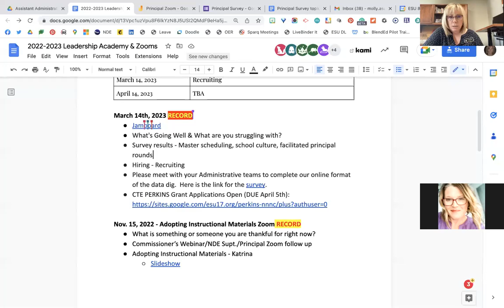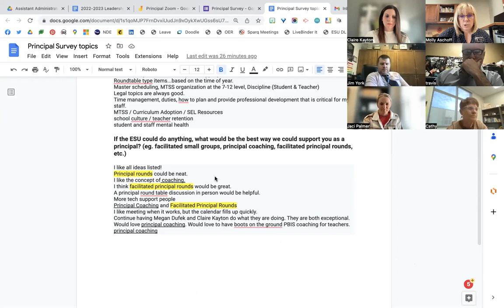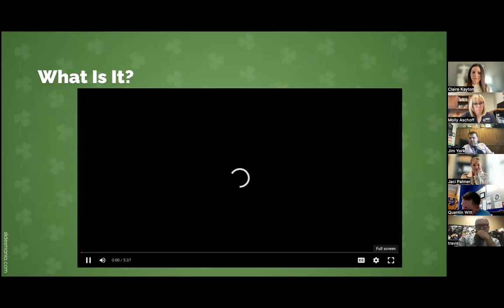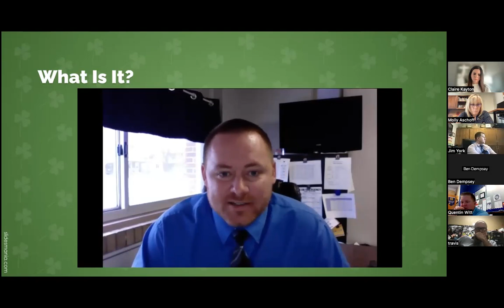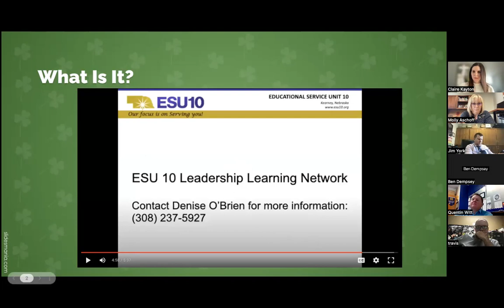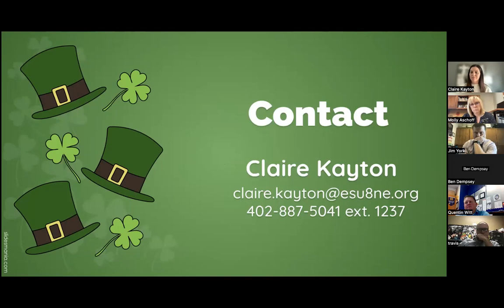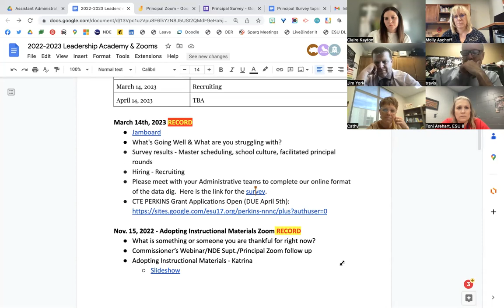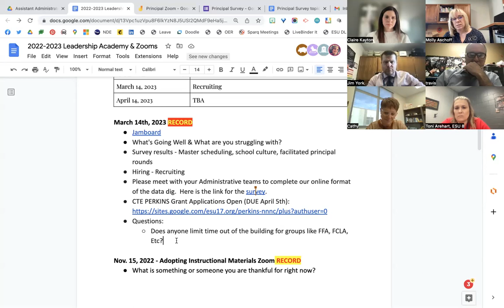Principal Zoom 3:14:23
Monthly ESU 8 Principal Zoom